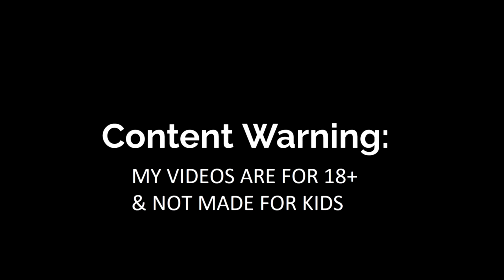SP Towing Episode 5 Part 3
Hey Hoofster fans, I have a three part video FiveM video for ya, so enjoy.